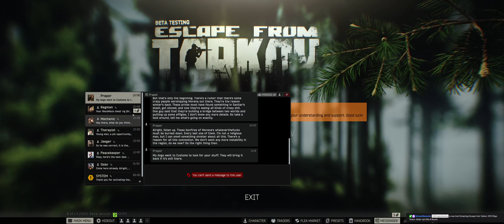OFG Plays Tarkov. Boiler Up! Elite 8 Bound